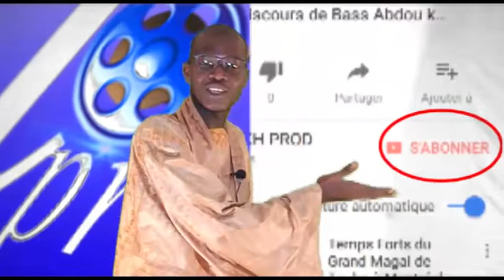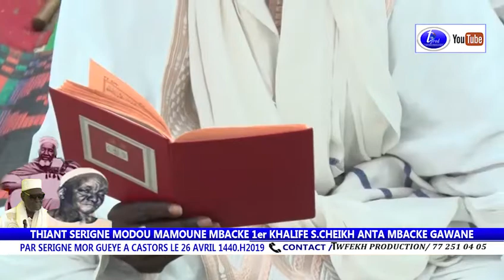THIANT SERIGNE MODOU MAMOUNE MBACKE 1er KHALIFE S.CHEIKH ANTA MBACKE GAWANE PAR S.MOR GUEYE PARTE 1